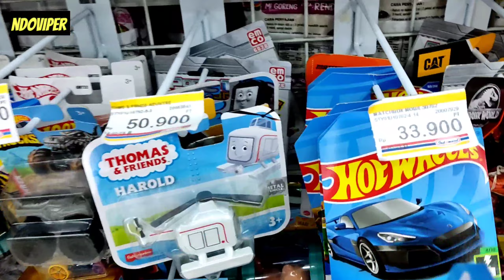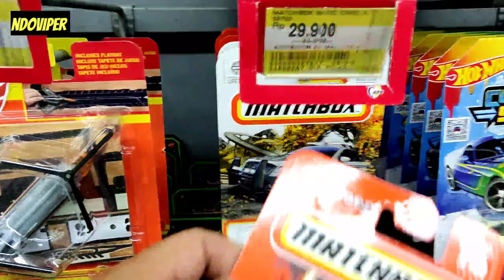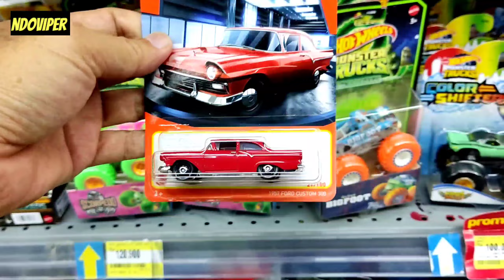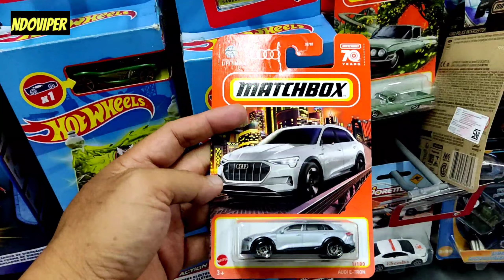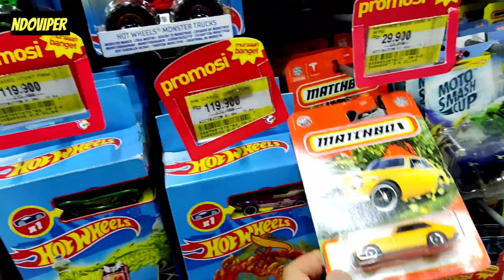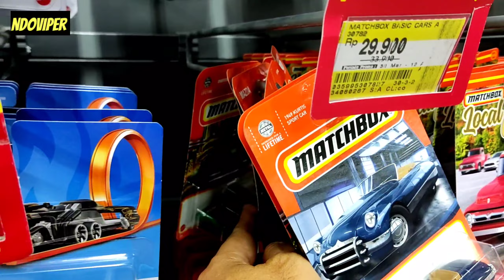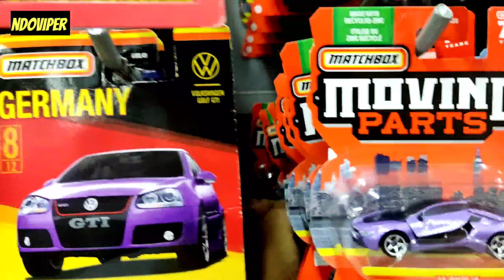HUNTING HOT WHEELS CARS : MASI NEMU HOT ITEM DAN ADA MATCHBOX TERBARU 2023 GA PAHAM LOT NYA APA 😅